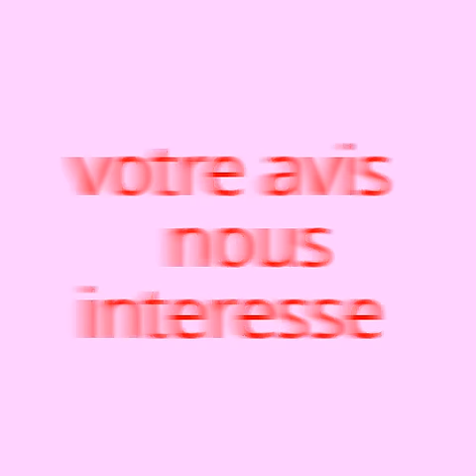meilleur fleur d'amour